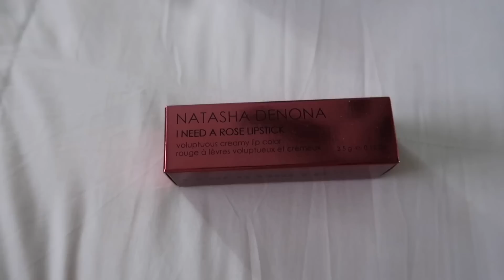New Summer finds at the Mall 2023! Plus Haul!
Today we show you some great summer finds at the mall!  We go to Aerie, Lululemon, Sephora, Nordstrom, and so many more stores.  We show you what is in style for Summer 2023!